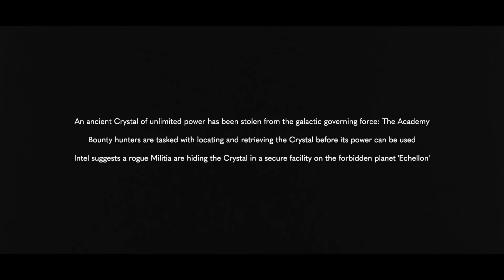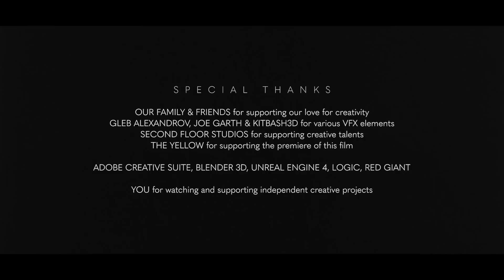The Dark Following [Short Sci-Fi Film]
Help fund the sequel: gf.me/u/xb9qgn

Two Bounty Hunters embark on a dangerous mission to steal a powerful energy source from an outlawed group of mercenaries.  'The Dark Following' is a short sci-fi epic designed to push the limits of low-budget independent filmmaking and visual effects production.

Directed by Toby Rawal
Written by Ryan McCormick

Starring Ryan McCormick & Toby Rawal
VFX by Toby Rawal
Camera Operation by Toby Rawal & Ryan McCormick
Edited by Toby Rawal

Produced by Toby Rawal & Ryan McCormick